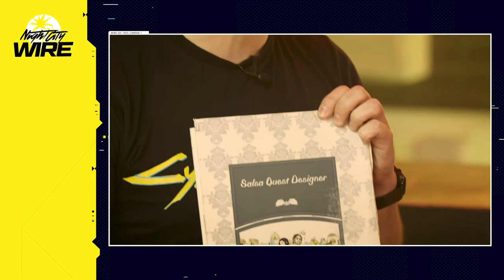Cyberpunk 2077 - FULL 'Braindance' Gameplay Demo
Tune into the first Cyberpunk 2077 Night City Wire stream to see a brand-new trailer, new gameplay footage, and the devs break down an in-game feature called Braindance.